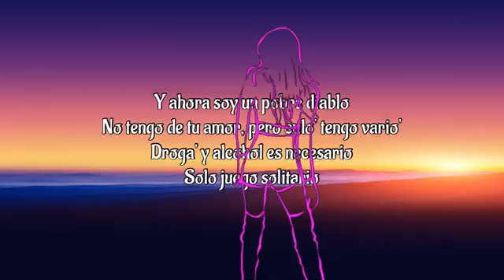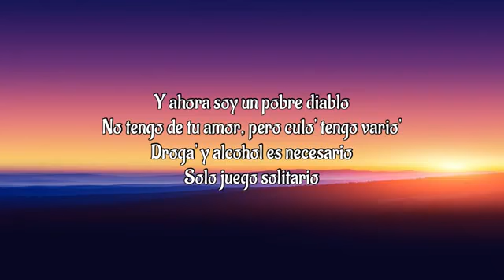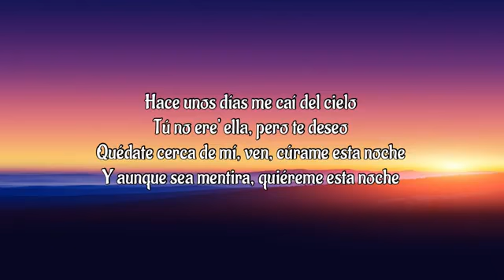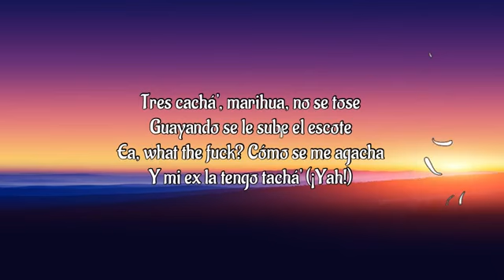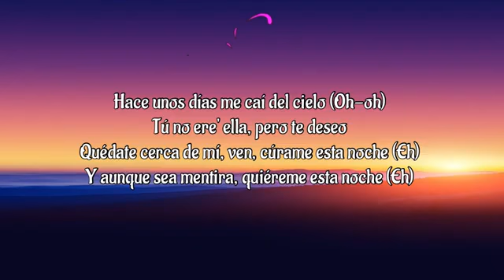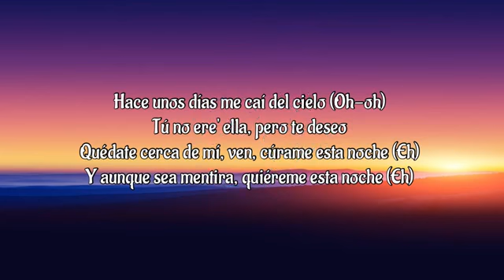RAUW ALEJANDRO - CÙRAME (LETRA/LYRICS)